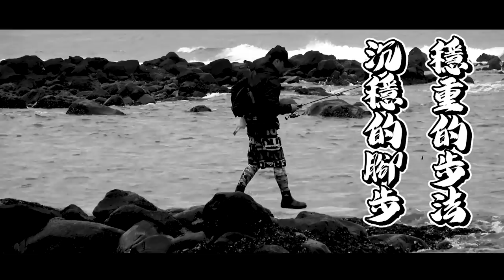一片亮片創造無限可能!Spoon王中偉哥的底棲魚攻略指南!